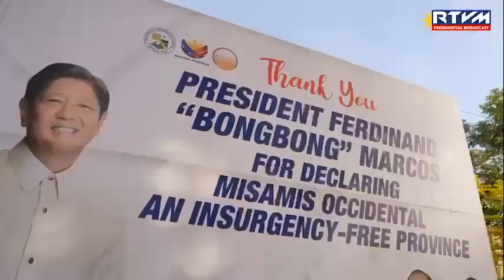PBBM Declares MisOcc as Insurgency Free Province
On Friday, September 27, President Ferdinand R. Marcos Jr. officially declared Misamis Occidental as an “Insurgency-Free Province.” This declaration is significant as it marks a notable achievement in the ongoing efforts to combat insurgency and terrorism within the region. The announcement was made during an event at Tangub City Global College, where the President emphasized the collaborative efforts between the local leaders of Misamis Occidental led by Governor Henry S. Oaminal and law enforcement agencies that contributed to this success.